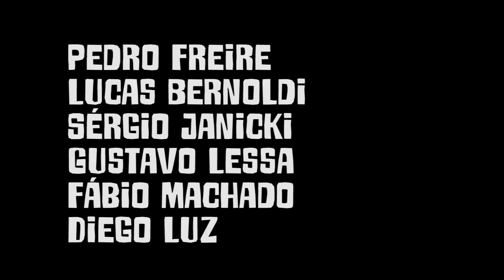Twyla Correia covida para o Tributo a Renato Teixeira